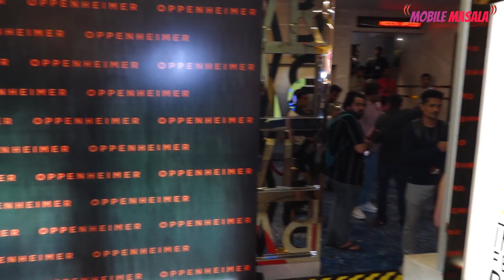Celebs Make Stunning Looks At The Special Screening Of Film 'Oppenheimer'